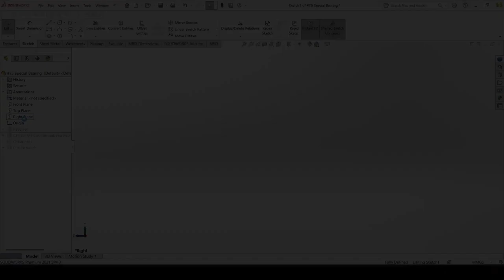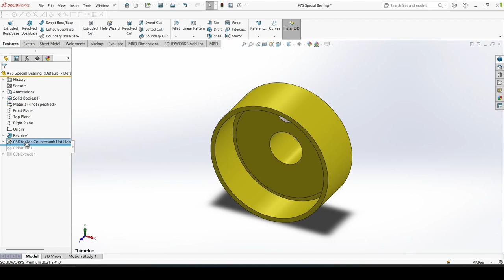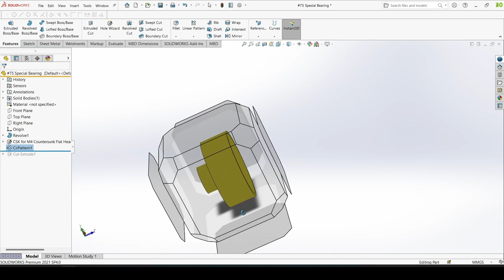Special Bearing in SolidWorks | SolidWorks Tutorial | Part Design | Part No.#75